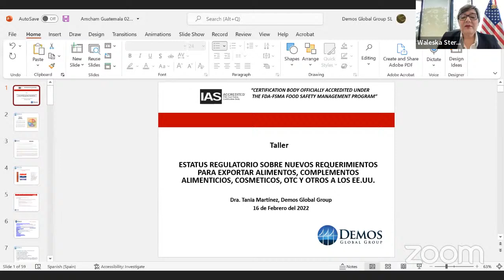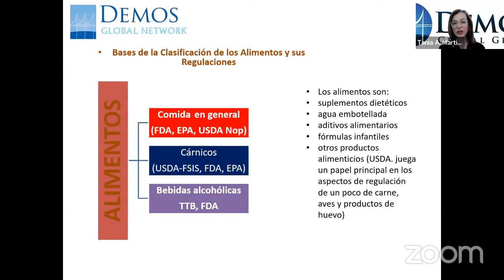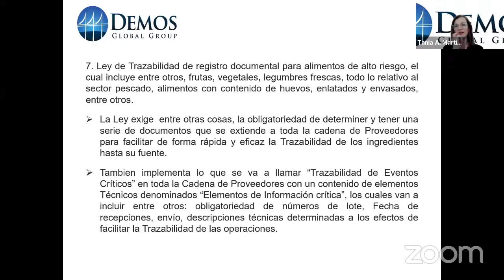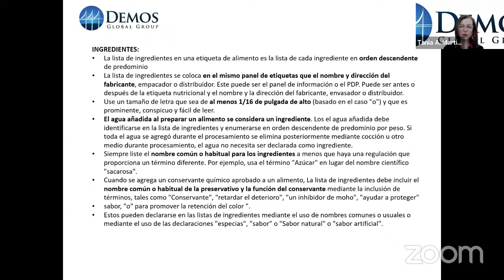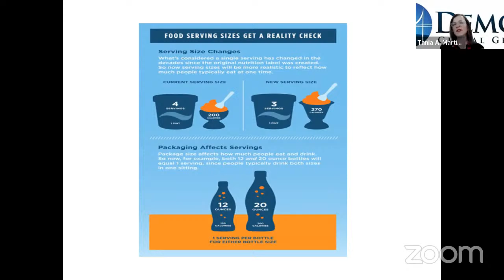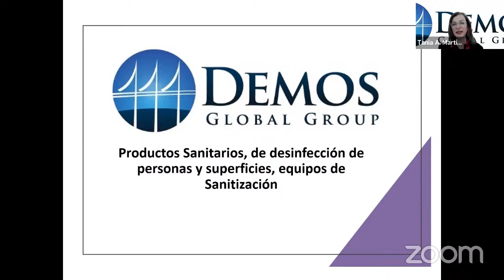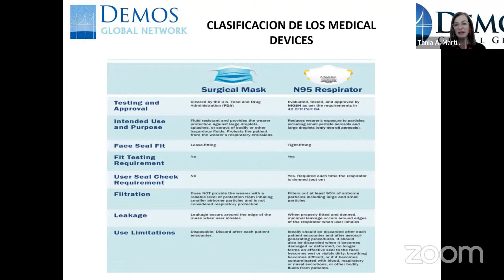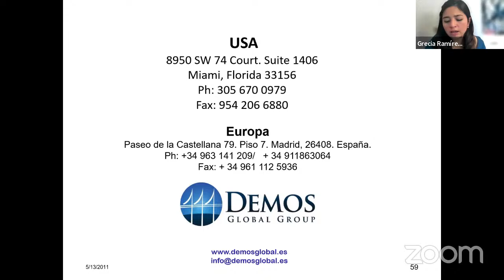FDA: Asesoría en normas de etiquetado para exportación hacia Estados Unidos